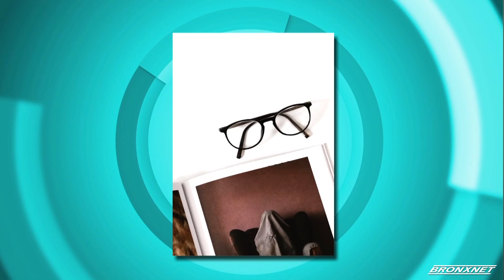OPEN Monday NJ Eye and Ear: The Importance of Maintain Eye Health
OPEN host Doctor Bob Lee is joined by Jacquie Gibbs-Berry, Marketing Manager, NJ Eye and Ear, and Dr. Nahndi Bush, MD, Opthamologist, NJ Eye and Ear, to speak about the importance of maintaining good eye health and much more.

Producer: Stephen Powell
Production Assistants: Yarelys Encarnacion
Edit: Stephen Powell